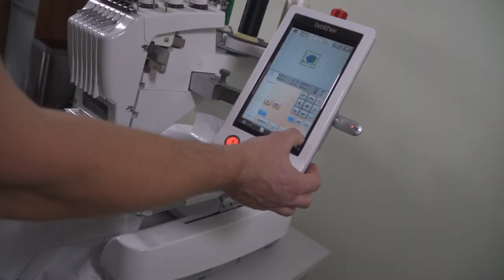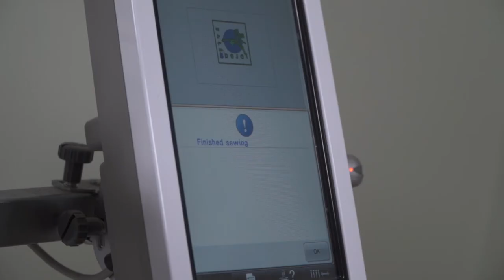Sale Dojo Custom Embroidery Process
Short video of custom embroidery and how it's made.